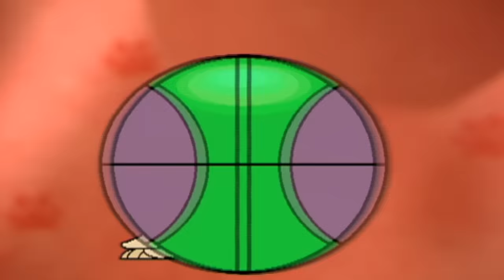🐘 Zoboomafoo with the Kratt Brothers! HD | Full Episodes Compilation 🐘